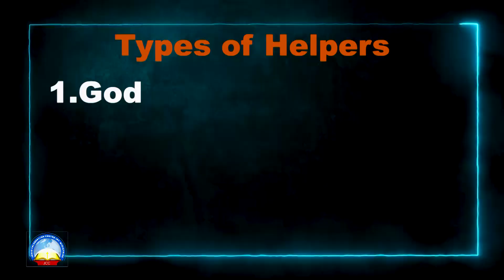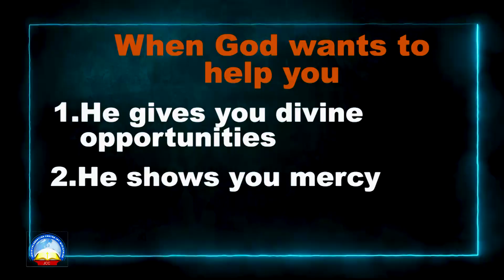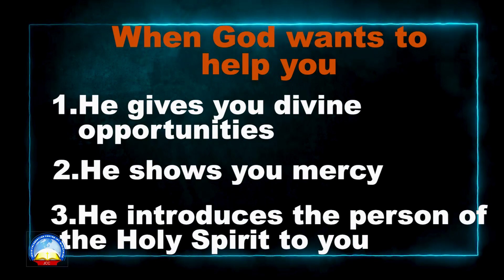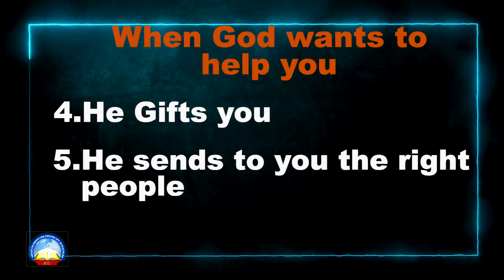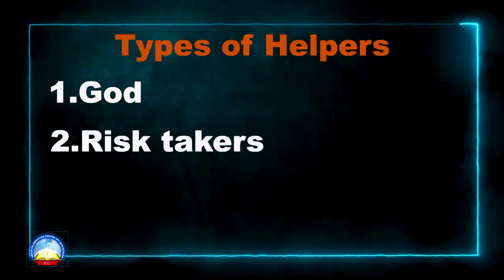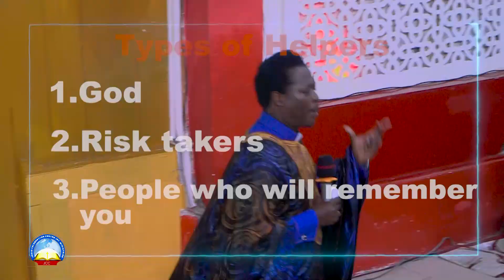pastor anthony musembi || Good Helpers